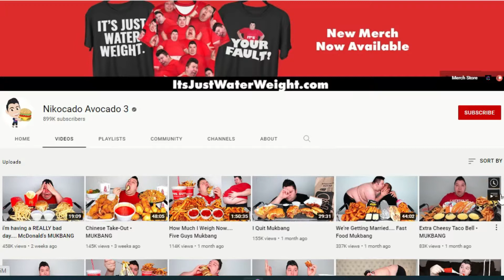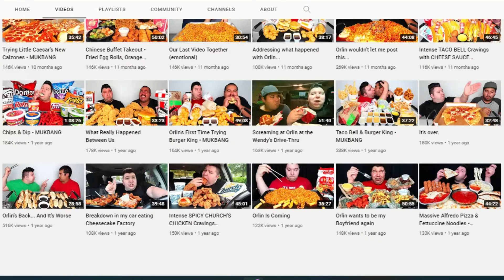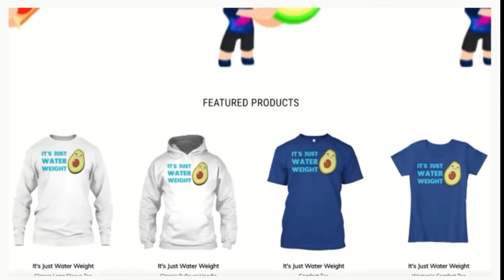NIKOCADO IS MIA!